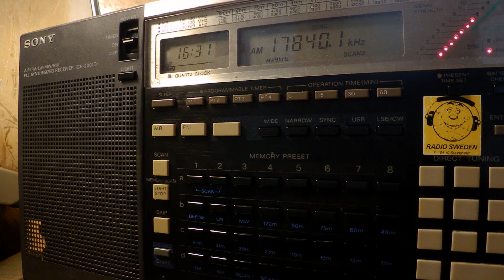09 06 2017 Sagalee Qeerroo Bilisummaa in Oromo to EaAf 1630 on 17840 Issoudun